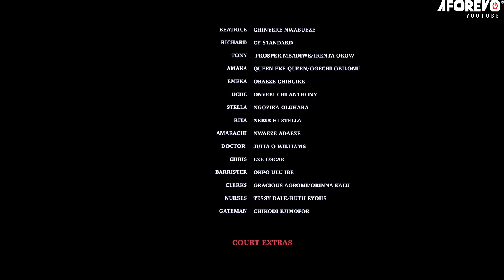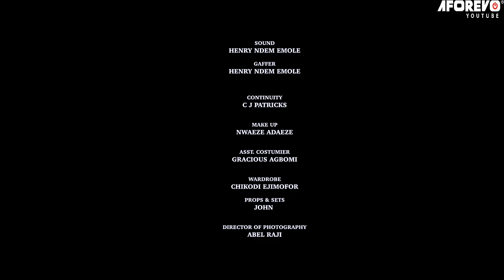The Poor Maid I Suffered In My House Before Sending Her Away Is Now Married 2 A Rich Man/AfricaMovie